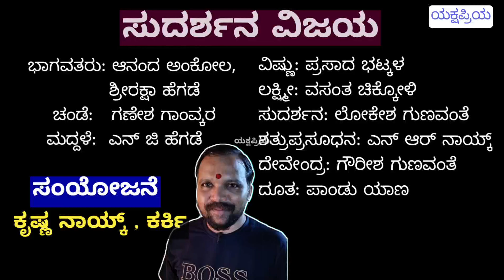shriraksha hegade yaksgagana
sudarshana vijaya yakshagana

ಭಾಗವತರು: ಆನಂದ ಅಂಕೋಲ, ಶ್ರೀರಕ್ಷಾ ಹೆಗಡೆ
ಚಂಡೆ: ಗಣೇಶ ಗಾಂವ್ಕರ
ಮದ್ದಳೆ: ಎನ್ ಜಿ ಹೆಗಡೆ

ವಿಷ್ಣು: ಪ್ರಸಾದ ಭಟ್ಕಳ
ಲಕ್ಷ್ಮೀ: ವಸಂತ ಚಿಕ್ಕೋಳಿ
ಸುದರ್ಶನ: ಲೋಕೇಶ ಗುಣವಂತೆ
ಶತ್ರುಪ್ರಸೂಧನ: ಎನ್ ಆರ್ ನಾಯ್ಕ್
ದೇವೇಂದ್ರ: ಗೌರೀಶ ಗುಣವಂತೆ
ದೂತ: ಪಾಂಡು ಯಾಣ

ಸಂಯೋಜನೆ: ಕೃಷ್ಣ ನಾಯ್ಕ್, ಕರ್ಕಿ

Bhagavatharu: anand ankola, shriraksha hegade
chande: ganesh gaounkar
maddale : n.g.hegade

cast:
Prasad bhatkal
vasanth chikkolli
lokesh gunavanthe
n.r.naik
gourish gunavanthe
pandu yana

samyojane: Krishna naik , karki

Yakshagana is a traditional form of theater and dance that originated in the Indian state of Karnataka. It is a unique blend of dance, music, drama, and elaborate costumes, and is typically performed in Kannada language. Yakshagana performances are usually based on stories from Indian mythology, particularly the epics of Purana's , bhagavathas, Ramayana and Mahabharata.

The performers in Yakshagana are usually men, who wear brightly colored costumes and elaborate makeup. They perform intricate dance movements accompanied by a musical ensemble that includes chande, maddale, and harmonious and tala instruments. The performances are usually held in open-air stages called "Rangasthala" and can last for several hours.

Yakshagana is an important part of the cultural heritage of Karnataka and is considered a form of living art. Despite facing challenges in the modern era, it continues to be popular in rural areas of the state and has gained a following among enthusiasts across the world.

Yakshagana songs are an integral part of the Yakshagana tradition. These songs are sung during Yakshagana performances, which are a form of traditional dance-drama that originated in Karnataka, India. Yakshagana songs are typically sung in Kannada language and are accompanied by traditional musical instruments such as chande, maddale, and tala

Yakshagama Padya is a type of song in Yakshagana that follows the rules of classical poetry and has a fixed structure. It typically consists of four lines.

The themes of Yakshagana songs are usually mythological and are based on stories from Hindu epics like Ramayana, Mahabharata, and Bhagavata. These songs often describe the exploits of the various gods and goddesses and their battles with demons and other evil forces. The lyrics of Yakshagana songs are often poetic and use rich imagery to convey their message.

Yakshagana songs are an essential part of the Yakshagana performance, and they help to create the ambiance and mood of the performance. The songs are usually sung by a lead singer or a group of singers, accompanied by musical instruments. The dancers then perform to the music, bringing the story to life through their movements and expressions.

Indian classical music is a traditional form of music that has been practiced in India for thousands of years. It is a highly complex and sophisticated form of music that is characterized by its use of intricate melodies, complex rhythms, and improvisation. Indian classical music is divided into two main genres: Hindustani music, which is the music of North India, and Carnatic music, which is the music of South India.

One of the unique features of Indian classical music is the use of ragas, which are melodic frameworks or scales that are used as the basis for improvisation. Each raga is associated with a particular mood, time of day, season, and other factors, and musicians must have a deep understanding of the characteristics of each raga in order to perform it effectively.

Another important feature of Indian classical music is the use of talas, which are rhythmic cycles that provide a framework for the performance. Talas are made up of a specific number of beats, and each beat is given a particular emphasis or stress.

Indian classical music is traditionally performed by small ensembles or solo musicians, and the performance is often highly improvisational. Musicians must have a deep understanding of the musical structures and techniques of the genre in order to perform effectively, and it often takes many years of dedicated study to become a skilled practitioner.

Overall, Indian classical music is a rich and vibrant form of music that is deeply rooted in Indian culture and tradition, and it continues to be an important and influential form of music today